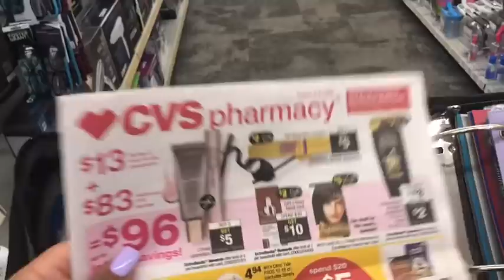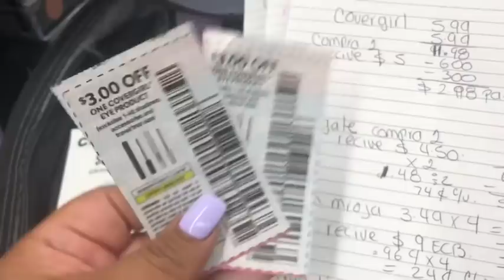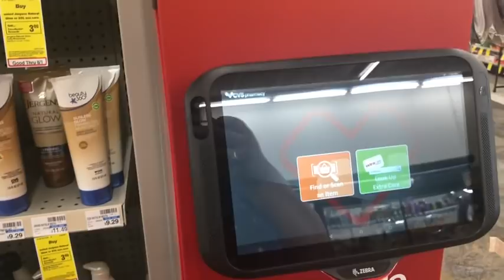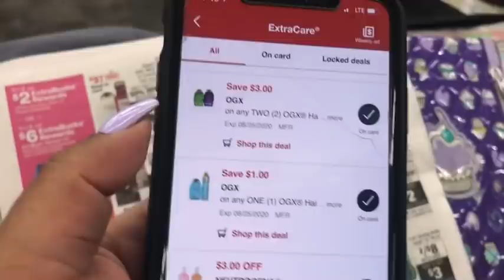Cvs ofertas con ganancia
Prevista de la semana 08/02 🍀🍀🍀